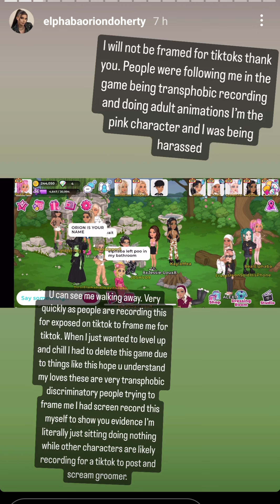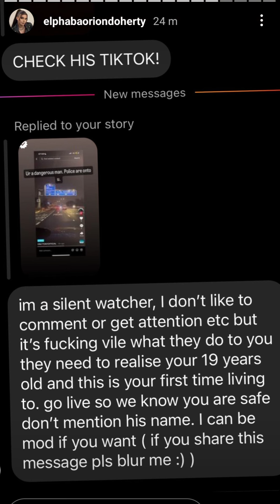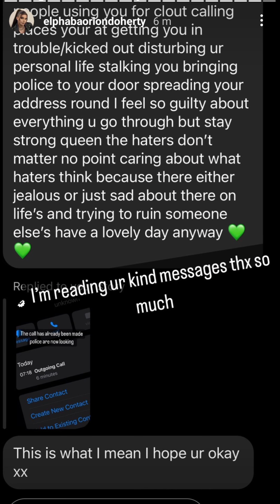Latest Instagram posts from Elphaba